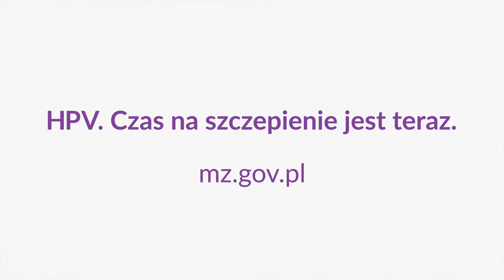HPV. Czas na Twój ruch!